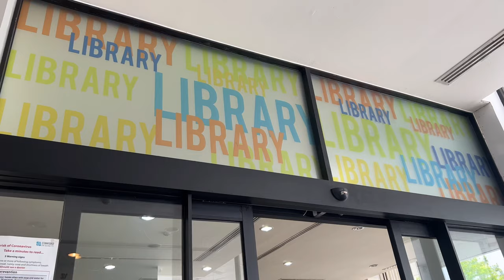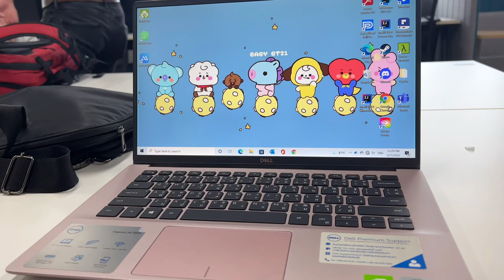Vlog เปิดเทอมวันแรก! Stamford International University | Kidcatmew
สวัสดีค่ะ คิตแคตนะคะ
คลิปนี้ก็เป็นคลิป Vlog เปิดเทอมวันแรกกับ @Kidcatmew  !
หลังจากเรียนแบบออนไลน์มาหลายเดือน ในที่สุดเทอมนี้เราก็ได้เรียน onsite แล้ว :3
นี่ก็เป็น Vlog อันแรกที่แคตลองถ่ายเองนะคะ ในคลิปก็มีโชว์บรรยากาศของมหาลัย Stamford International University (เขตพระราม9) นิดนึงด้วย หวังว่าทุกคนจะชอบกันนะ